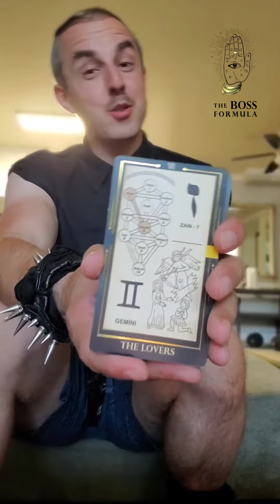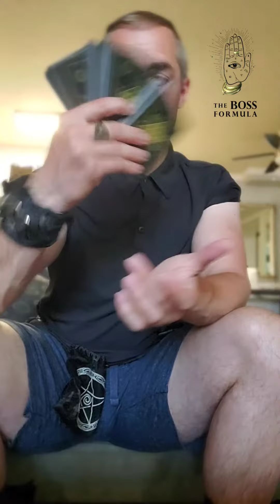Card of the day - lovers ❤️ Gemini ♊️ Virgo season ♍️